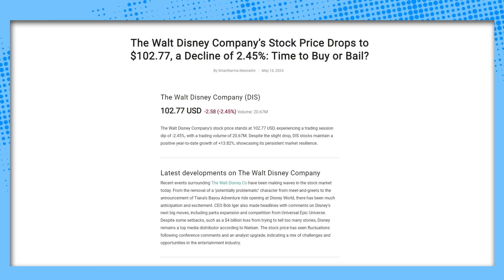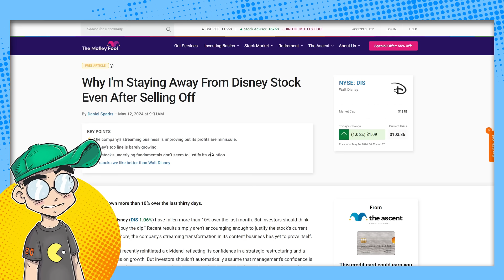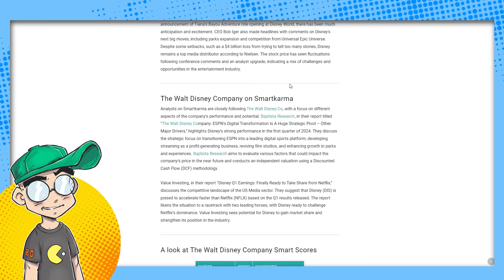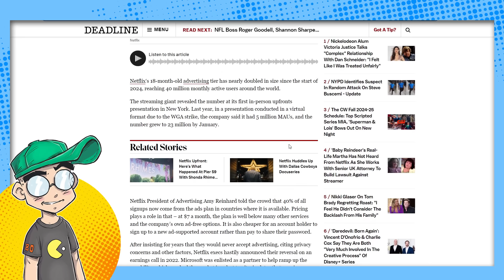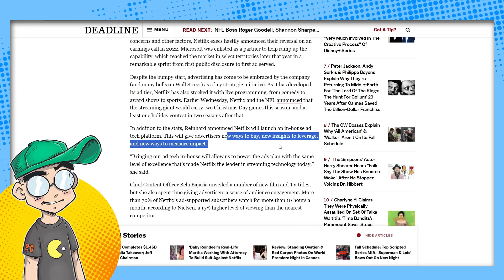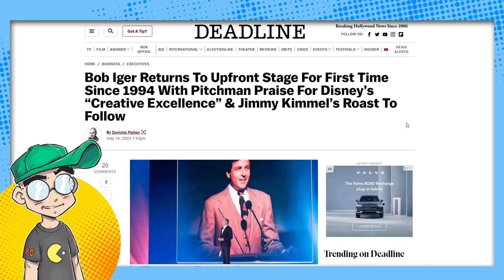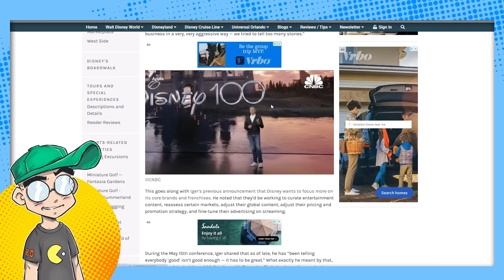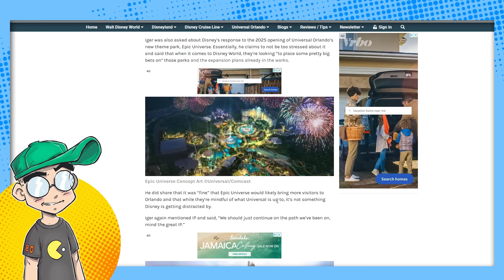Disney Stock DROPS Again as Netflix Gains MASSIVE Ad Tier Subscriber Numbers!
Disney stock dropped again after their presentation at the MoffettNathanson Media, Internet, and Communications Conference. But why? Could it be that rival Netflix posted massive numbers for their ad-supported tier, while Disney is still floundering around? Likely...